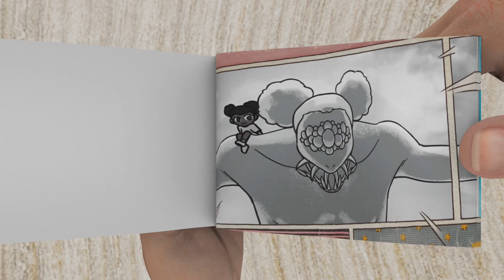AMANDA PAST AND FUTURE ANIMATION! AMANDA THE ADVENTURER FLIPBOOK